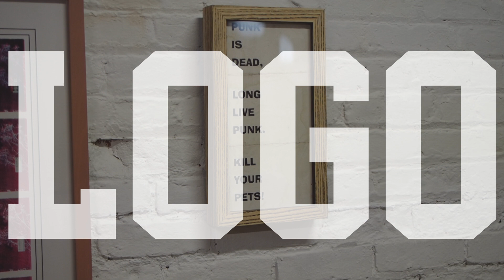Quick Cut 3